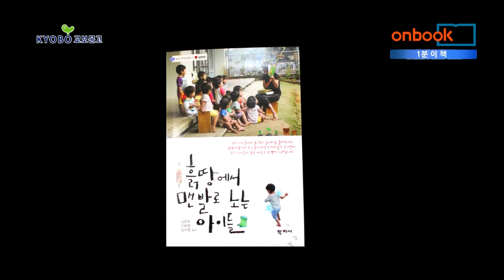[1분이책]흙땅에서 맨발로 노는 아이들